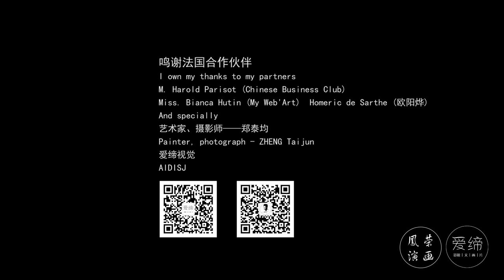Amazing Gold powder painting for French rose Sophie Marceau by Huang Feng Rong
Gold powder painting for French rose Sophie Marceau in 2016, Women's day is celebrated